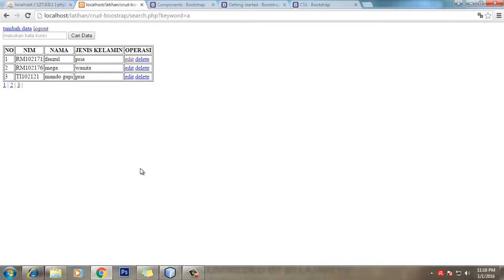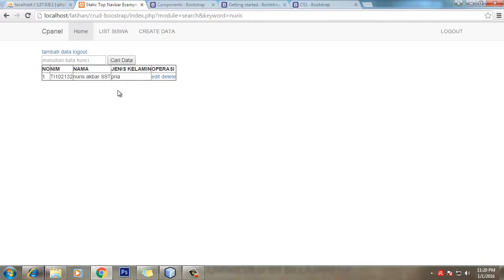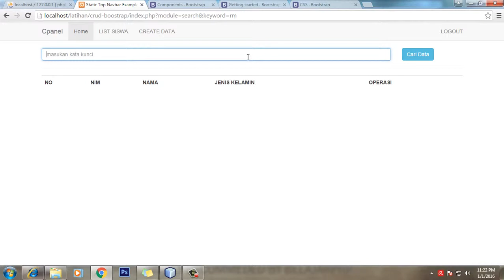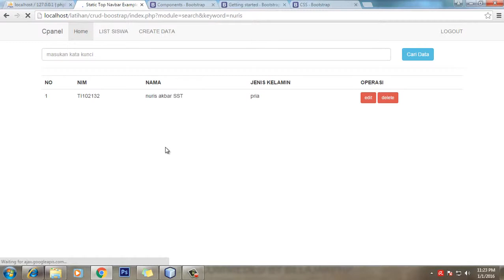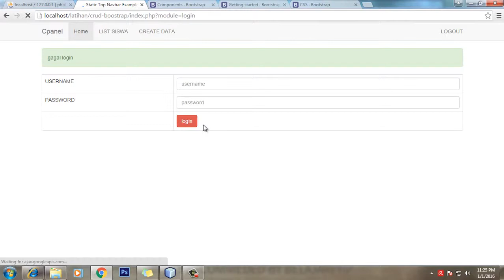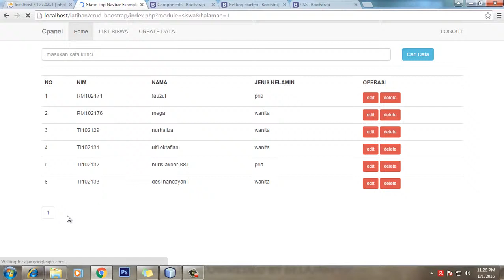Demo Membangun Web Aplikasi dengan PHP MySQLi dan Bootstrap untuk Pemula - Pencarian Data Siswa